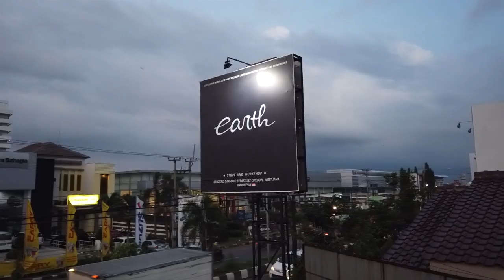Tips Untuk Membersihkan Soft Top/Rag Top By Earth